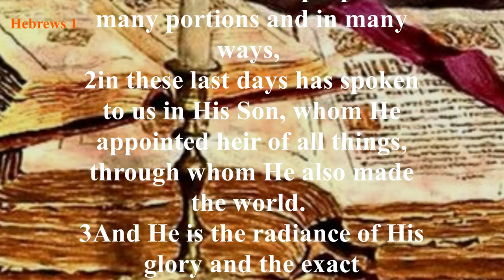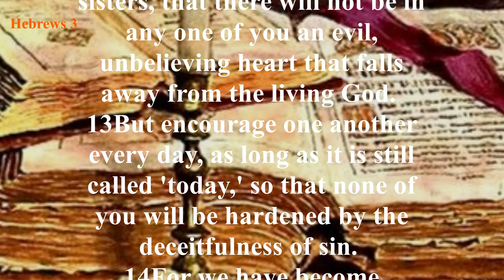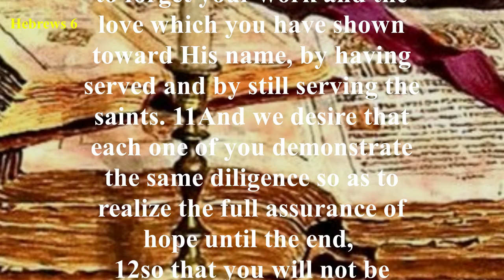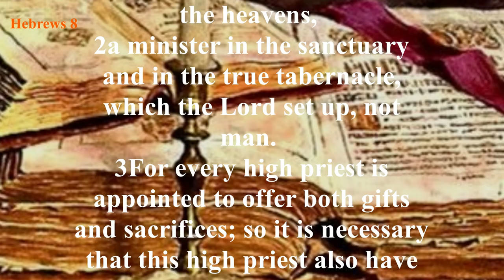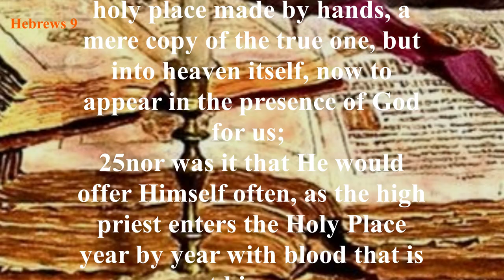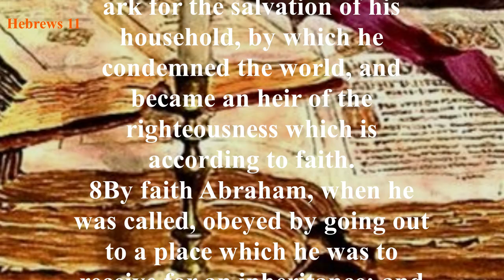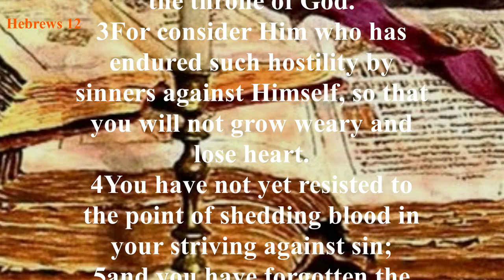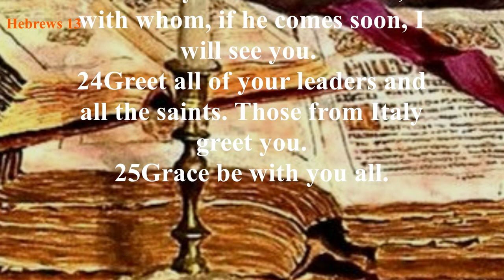Hebrews - New American Standard Bible (NASB) - Audio Bible with Text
The Book of Hebrews addresses three separate groups: believers in Christ, unbelievers who had knowledge of and an intellectual acceptance of the facts of Christ, and unbelievers who were attracted to Christ, but who rejected Him ultimately.
It’s important to understand which group is being addressed in which passage. To fail to do so can cause us to draw conclusions inconsistent with the rest of Scripture.
The writer of Hebrews continually makes mention of the superiority of Christ in both His personage and in His ministering work.
In the writings of the Old Testament, we understand the rituals and ceremonies of Judaism symbolically pointed to the coming of Messiah. In other words, the rites of Judaism were but shadows of things to come. Hebrews tells us that Christ Jesus is better than anything mere religion has to offer.
All the pomp and circumstance of religion pales in comparison to the person, work, and ministry of Christ Jesus.
It is the superiority of our Lord Jesus, then, that remains the theme of this eloquently written letter.